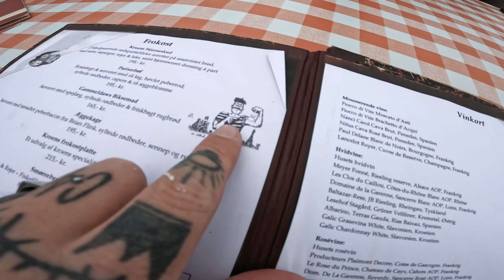MIN GAMLE CYKEL HAR FÅET NYT LIV | NICKS FØRSTE 35KM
I dag var Nick anden tur på min gamle cannondale topstone 1. Det bliv til 35km og det er godt klaret af en der ikke her kørt graven før. Ser frem til næste tur med dig